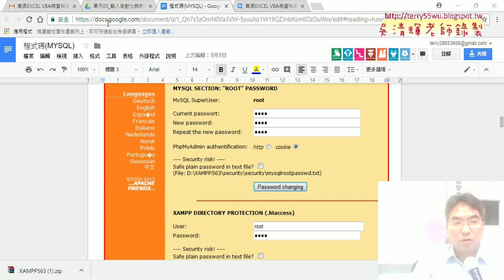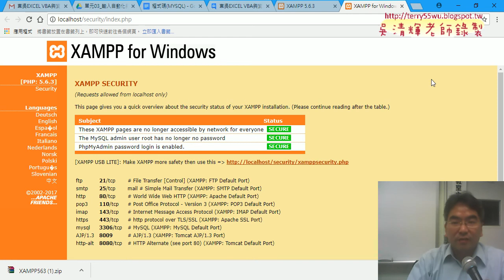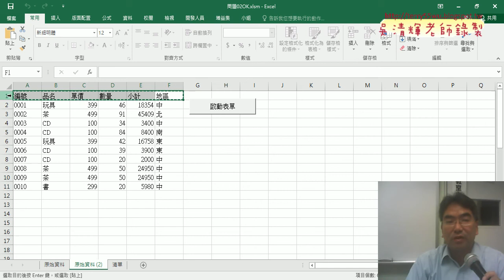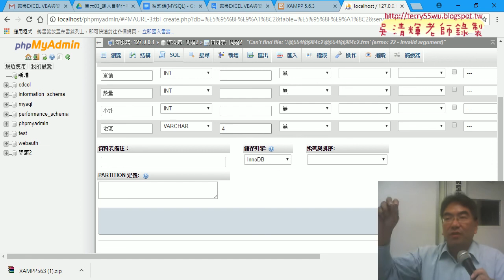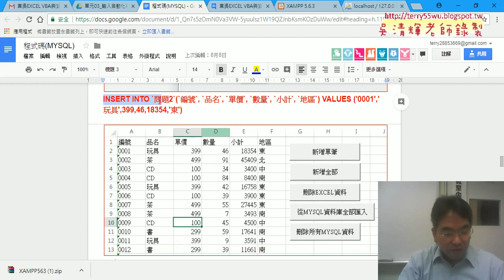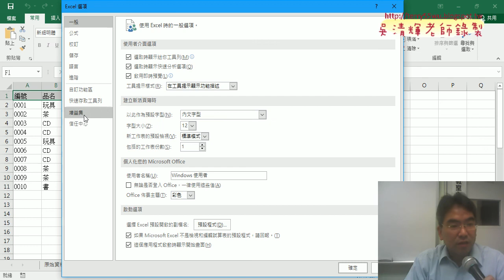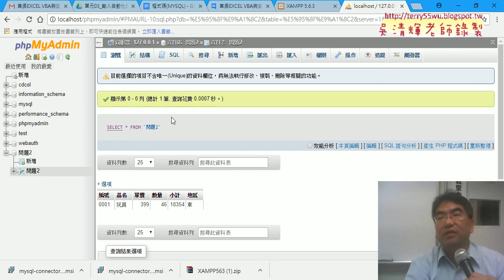03 建立問題2資料庫與資料表與6個欄位